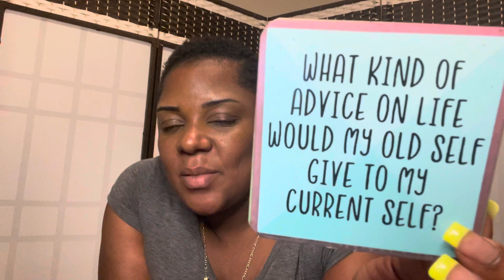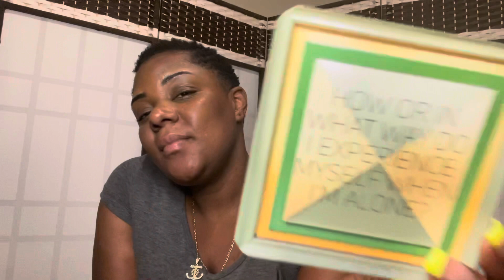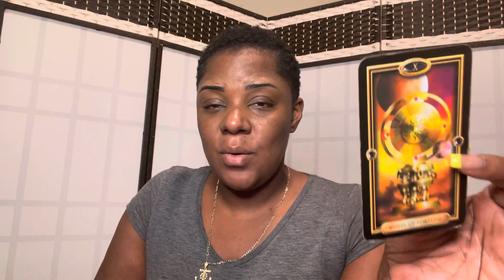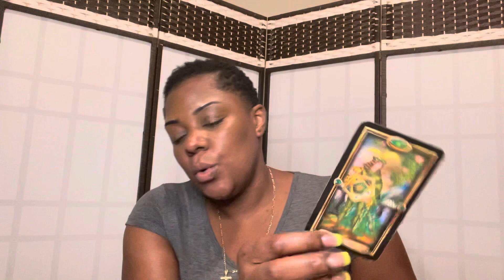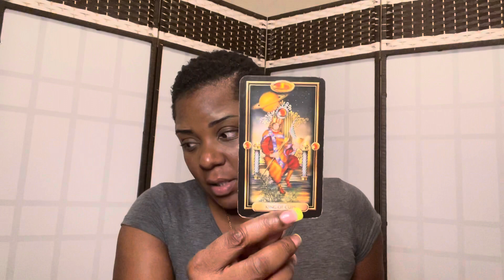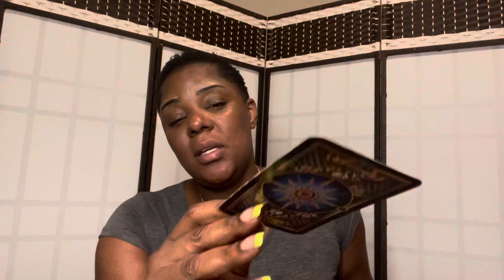🔮💯 EVERYTHING GOING THE WAY YOU WANT💯🔮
Swift Intuitions

Swift_Intuitions
Storm_Swift